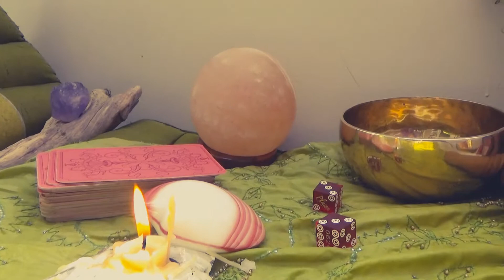Sacred Altar of True Love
Lighting the fire of True Love at its Sacred Altar. Daily Blessings for all.